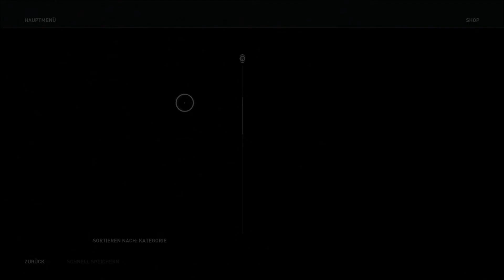Assassin's Creed Odyssey #429 Wir suchen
GAME
Titel: Assassin's Creed Odyssey
Plattform: Play Station 4
USK: ab 18 freigegeben
Publisher: Ubisoft
«LET'S PLAYS Assassin's Creed Odyssey»
Kommentiertes Gameplay von Peter Gaming(2020).